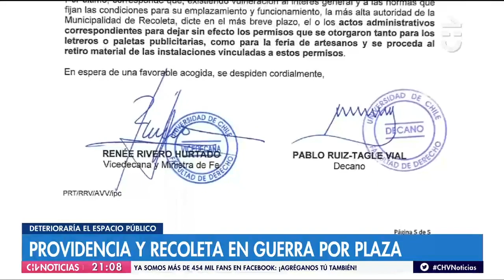Decano Pablo Ruiz-Tagle en Chilevisión Noticias por plaza José Domingo Gómez Rojas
Edición central de Chilevisión Noticia emitido el día 10 de septiembre de 2019.